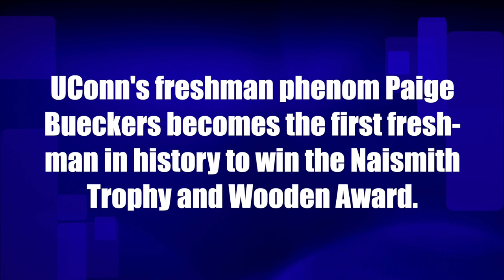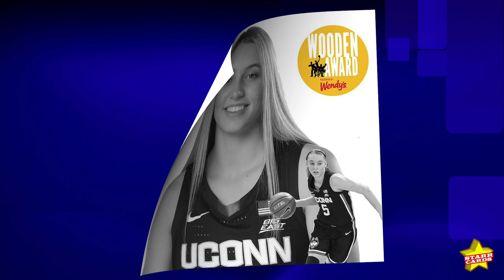UConn phenom Paige Bueckers first freshman in history to win Naismith Trophy and Wooden Award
UConn's freshman phenom Paige Bueckers becomes the first freshman in history to win the Naismith Trophy and Wooden Award.